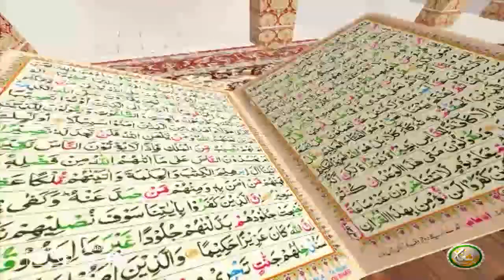TAFSEER ALQURAN WITH ABU SAEED | Pashto Bayan 59 | تفسیر القرآن له ابو سعید سرہ